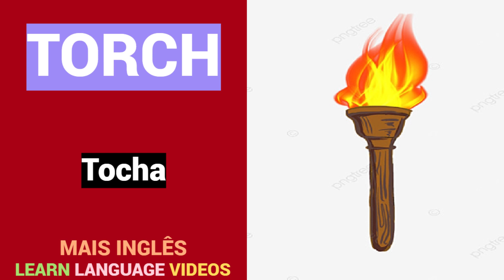21 PALAVRAS em INGLÊS | Educação | Vocabulário | Gratuito | INGLÊS - PORTUGUÊS.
21 PALAVRAS em INGLÊS.
Vocabulário.
Grátis.
INGLÊS - PORTUGUÊS.
MAIS INGLÊS.

Obrigado.